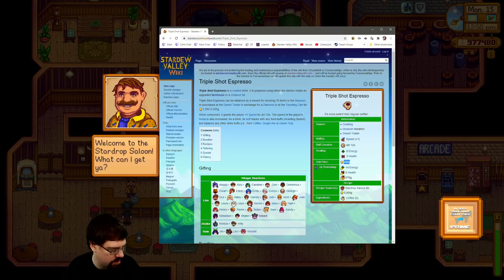CohhCarnage Plays Stardew Valley Patch 1.5 - Episode 165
Cohh returns to Stardew Valley, after 4 years, to check out the 1.5 patch.